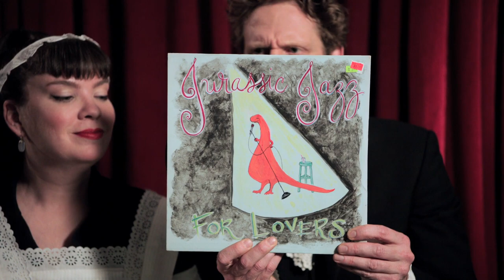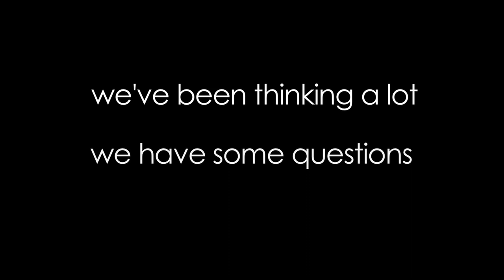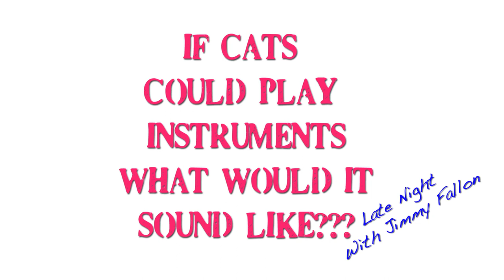Gregory Brothers: Meow Meow Music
A surprise video package from The Gregory Brothers!! You've never seen cats sing quite like this!